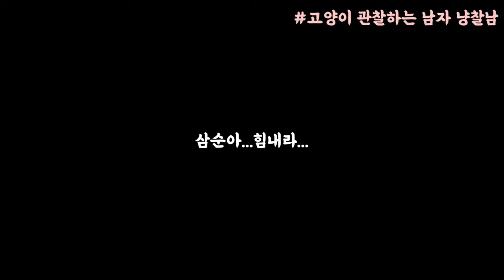고양이 제왕절개 수술 뱃속에서 새끼 죽음/Cat Caesarean operation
새끼를 낳고 3일 4일 혹은 5일이 지나도 배가 줄어들지 않고 기운이 없는 상황

길고양이를 잡아서 병원에 데리고 가서 뱃 속에 죽은 아이를 꺼냈습니다.